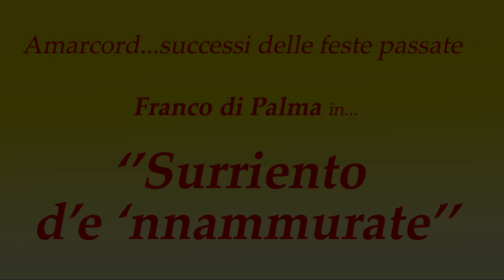Amarcord...vecchi successi/ricordi - ''Surriento d'e 'nnammurate''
Canzone di successo proposta negli scorsi decenni ed a volte ancora tuttora nelle varie feste dei gigli.
Interpretazione canore di Franco di Palma